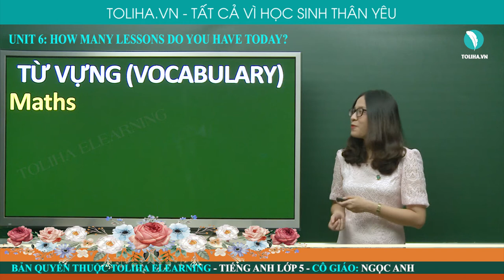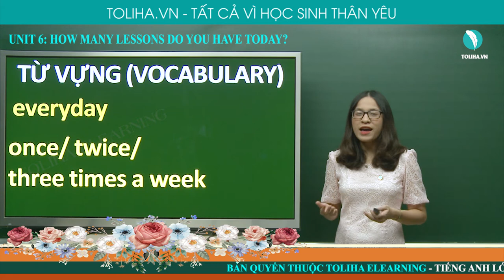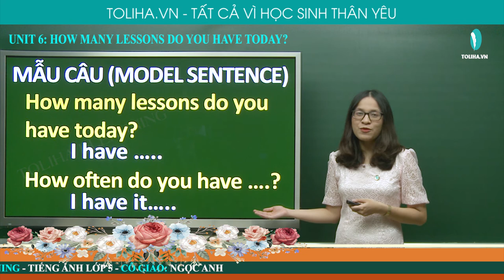Hôm Nay Bạn Có Mấy Tiết Học? - How Many Lessons Do You Have Today? - Unit 6 - Tiếng Anh 5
Vocabulary
always, usually, often, sometimes, never
once / twice / three times a week
every day
Maths, Vietnamese, English, Science, Art, Music, IT, PE, History, Geography.
Model sentences
How many lessons do you have today? I have ...
How often do you have ... ? I have it ...
UNIT 6: HOW MANY LESSONS DO YOU HAVE TODAY? (HÔM NAY BẠN CÓ MẤY TIẾT HỌC?)